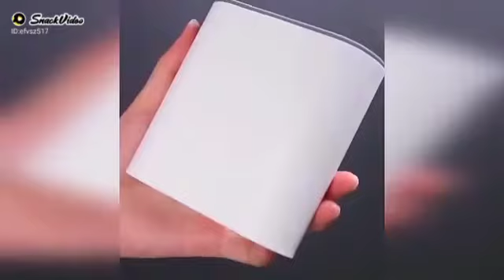Silicone Toilet Brush with Stand Creative Deep Cleaning Flexible Bristles